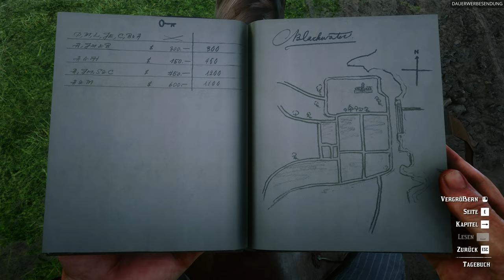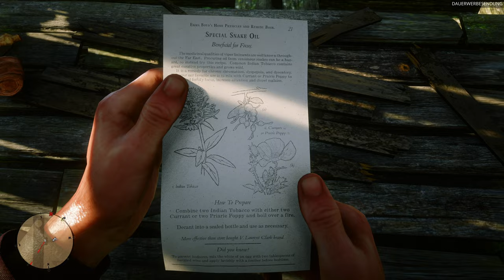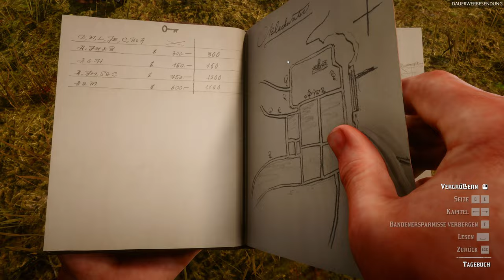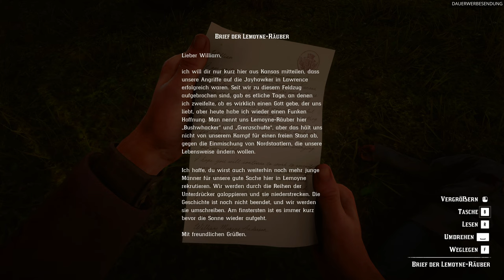Red Dead Redemption 2 #018 - Der legendäre Wolf, den niemand kaufen will 😔